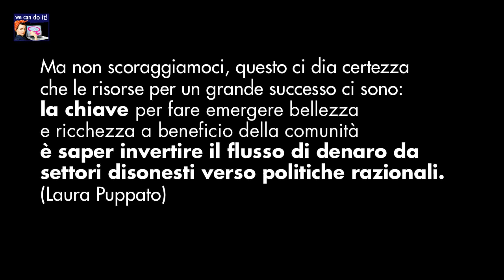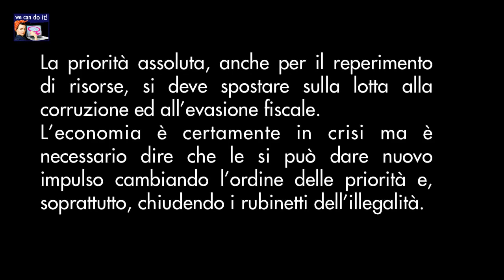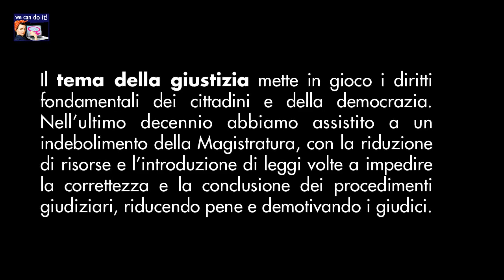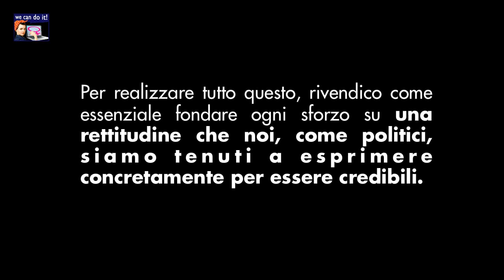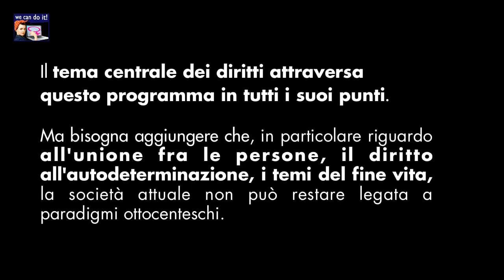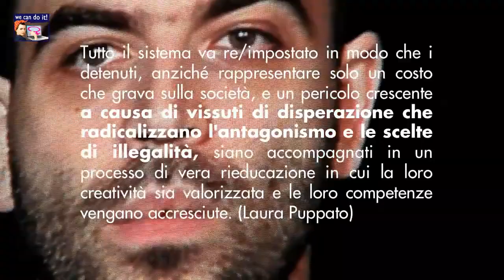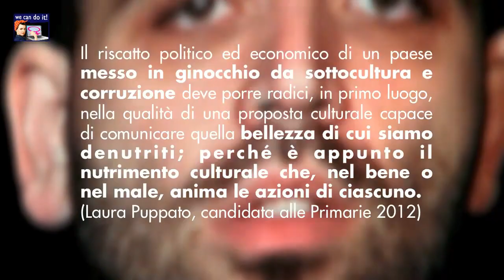Roberto Saviano e Laura Puppato a confronto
Il confronto lo abbiamo fatto noi: inserendo in sovraimpressione citazioni letterali prese dal programma di Laura Puppato. Così, tra i molti argomenti cruciali che questo video tratta, a noi sembra che finisca per includere anche un tema qui inatteso, quello delle donne "sempre inascoltate". Apprezziamo Saviano e siamo liete che tutte le cose importanti che lui ricorda in questo intervento, come obiettivi prioritari per una rinascita della politca e del paese, siano anche nostri obiettivi. Siamo d'accordo con lui con il fatto che la politica li sorvoli immancabilmente, come dandoli "per scontati" (come lui giustamente osserva), e così facendo sottraendosi a impegni precisi e immediati. Siamo liete di avere trovato, in Laura Puppato, una candidata donna a un ruolo di governo che su questi temi NON sorvola affatto, anzi li mette in posizione preminente: una posizione centrale perché tocca trasversalmente tutti i punti del suo programma (che trovate qui • Quello che non capiamo è come mai (come mai?) nessuno di questo si accorge? Come mai quello che lei dice viene sistematicamente ignorato? anche da chi si augura di vedere finalmente apparire qualcuno capace di dire esattamente queste cose, e di impegnarsi precisamente su queste? E' un mistero, che ha una sola spiegazione: se lo dice una donna, non conta.
Dopo l'esperienza strabiliante di questa campagna elettorale, abbiamo il fondato sospetto che qualunque cosa possa dire una politica donna che NON sia stata specificamente incaricata di dirlo da un qualche direttore di scuderia (un uomo sopra di lei) sia messo all'indice dagli apparati. Ma esiste anche un'impermeabilità, da parte di uomini che non appartengono ad apparati di partito, che ci ha molto colpiti, proprio per la stima che abbiamo di loro. Non parliamo infatti di uomini come Giuliano Ferrara: della sua volgarità nel definire Puppato "miss Veneto" e "anima bella che lo irrita". Ma di uomini come Lerner: della sufficienza mostrata invitando Puppato in trasmissione (19 novembre 2012), per non rivolgerle quasi la parola (salvo zittirla). E ora della distrazione di Saviano, che nel suo bellissimo intervento mostra di non ritenere importante il contributo politico della sola candidata donna alle Primarie, la quale ha messo al cuore del suo programma proprio, e anche, i temi che stanno a cuore a lui. Perché SENZA che quei temi siano portati al cuore, NON ci sono altre ricette possibili: non esiste nuova economia - né green né blue economy, non esistono diritti - esiste solo la solita vecchia idea di mondo.
Le tue parole sono bellissime, Saviano, e le condividiamo tutte. Auspichiamo davvero, come te, che l'Italia possa diventare un grande laboratorio, un'officina di idee. E per questo grande progetto, chiediamo anche un valore nuovo e importante: PIU' ASCOLTO ALLE DONNE. • CREDITI: il video è stato girato il 24 novembre 2012 al meeting organizzato a Milano da "Libertà e giustizia", sul tema "Per una stagione costituzionale".